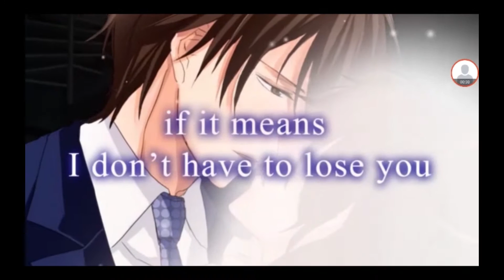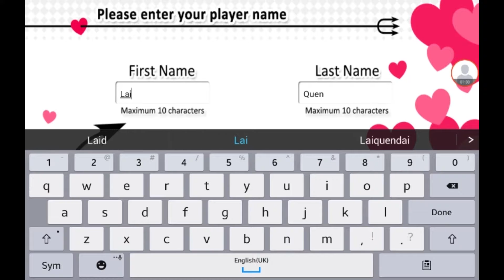Lets Play! 10 Days with my Devil Part 1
The prologue of "10 Days with my Devil!" an otome dating sim from Voltage Inc. Play through, with a small amount of commentary.

First video from Lai Quen.